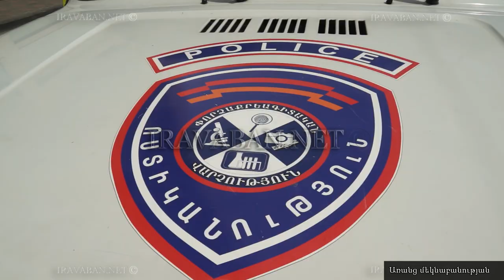Վերնիսաժում տեղի ունեցած կրակոցներից հետո